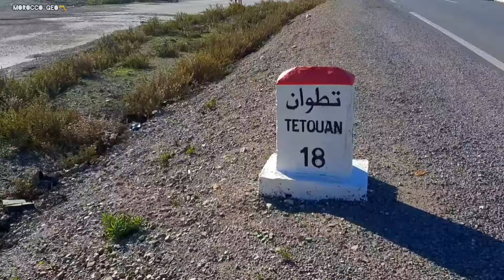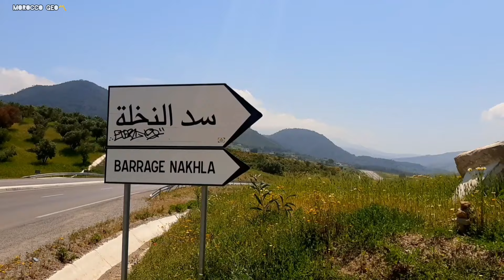سد النخلة أقدم سدود شمال المغرب وأجملها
إنه سد النخلة الموجود بالجماعة الترابية الزينات إقليم تطوان شمال المغرب، هو ثاني أقدم سد بشمال المغرب، يوجد في منطقة طبيعية جميلة جدا تحتوي على غابات متوسطية رطبة وتستقبل تساقطات مطرية مهمة تجعل منها منطقة خضراء على طول العام، ومكان جميل للنزهة والإستكشاف.